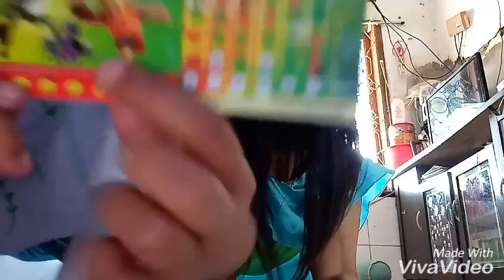2 Juli 2018